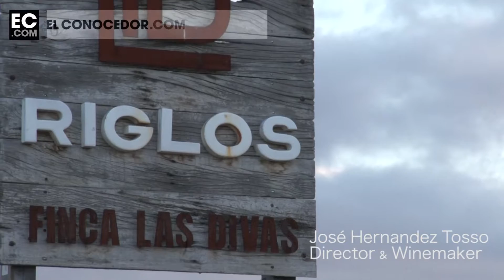RIGLOS GRAN CABERNET SAUVIGNON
Conoce de boca de José Hernandez Tosso  el origen de Riglos y la características del RIGLOS GRAN CABERNET SAUVIGNON 2015 .